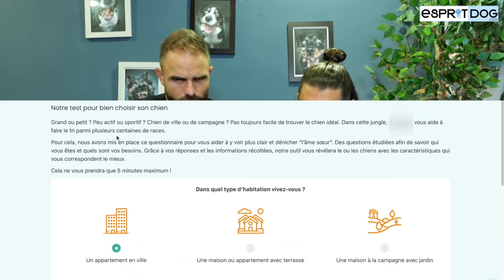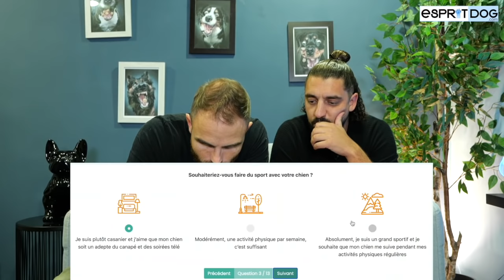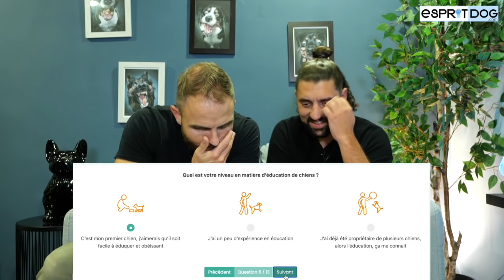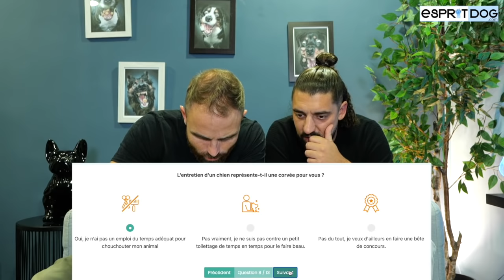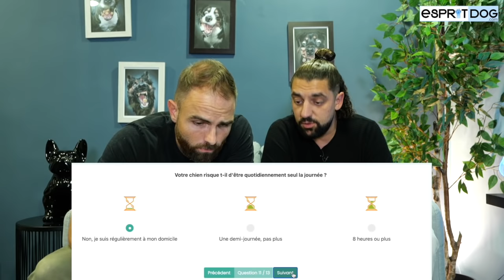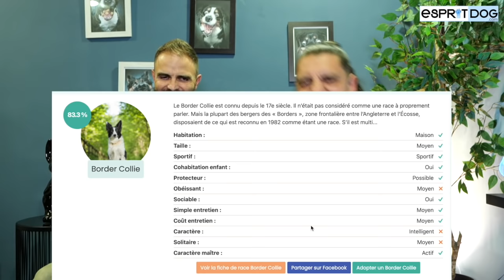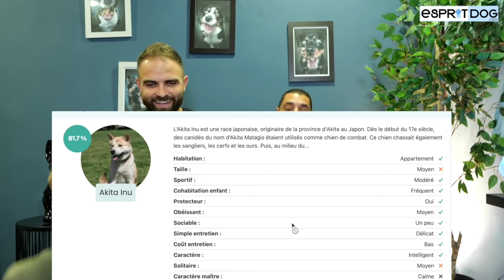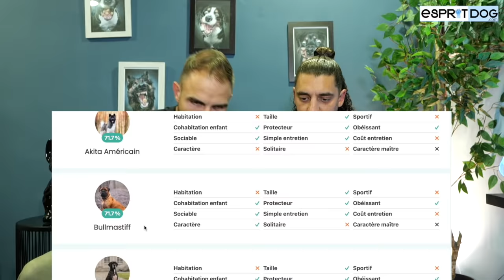Quel chien est fait pour vous ? LE TEST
😉 On a fait le test "Quelle race est faite pour toi ?"
😢 On a rigolé mais on a voulu pleurer aussi !
🤬 Ne vous demandez pas pourquoi il y a des abandons après ça !